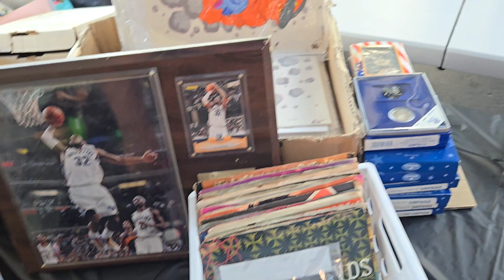Selling My Atari Lynx Bundle at The OCC Swap Meet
Welcome to the OCC Swap Meet in Costa Mesa, California. We had a fun time  vending our vintage video games 🎮 and merchandise.

Kanem Graves Facebook
Kgeeze Travels Instagram